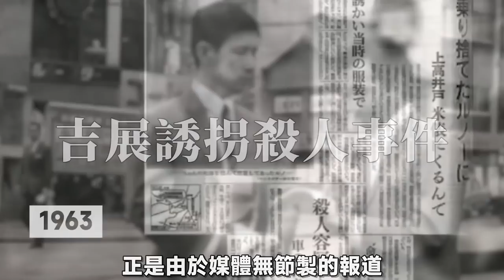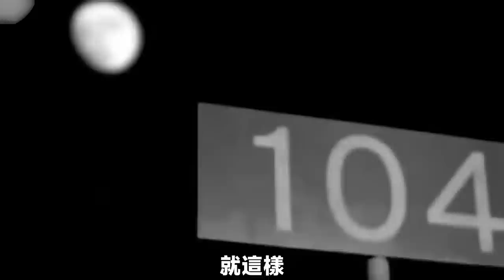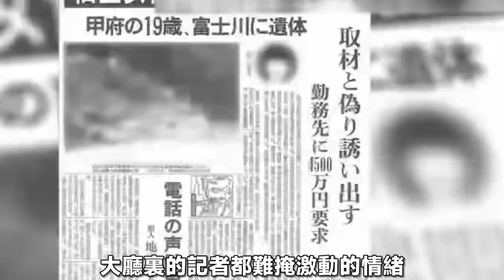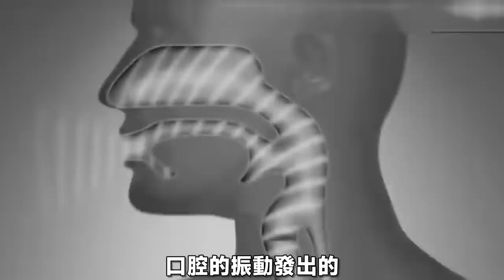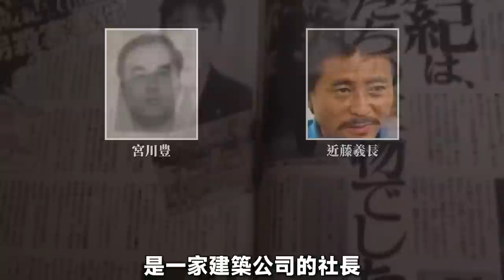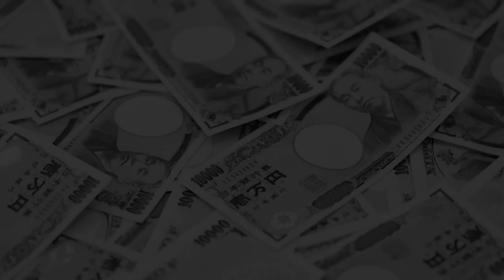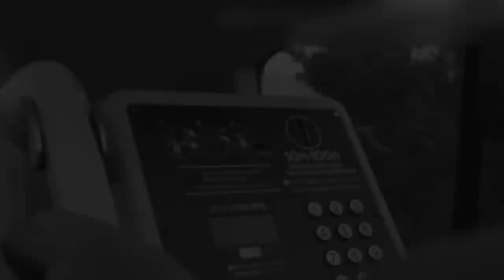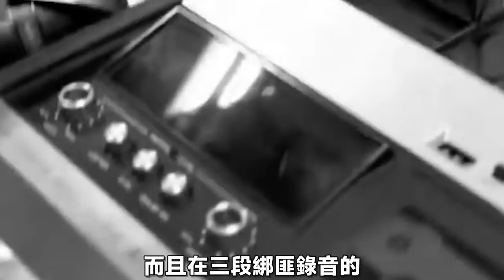日本甲府誘拐殺害事件，債臺高築還沈迷溫柔鄉，鋌而走險犯下大案，破案過程令人意想不到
本頻道影片不提倡助長邪惡勢力
只為提醒與沈思
切記勿一時沖動後悔終身
珍愛生命 · 遠離犯罪

視頻的目的是為了
提高認識，防止再次發生
預防犯罪意識

❅視頻中的所有素材都是合理引用，無意侵犯版權或肖像權

影片內容依據RNZ，The Times，The Sunday Times，PHPWind
和日刊SPA！等新聞媒體報道整理制作而成